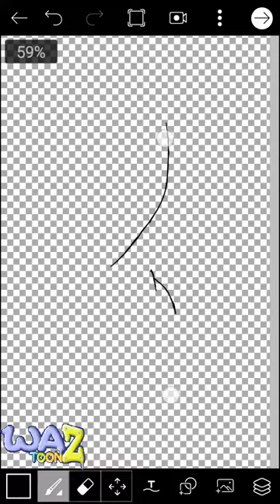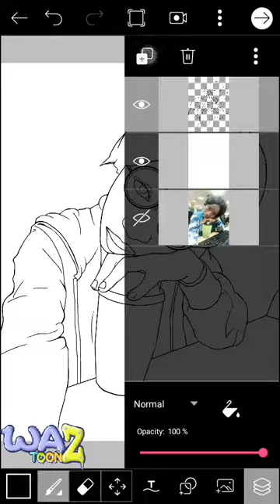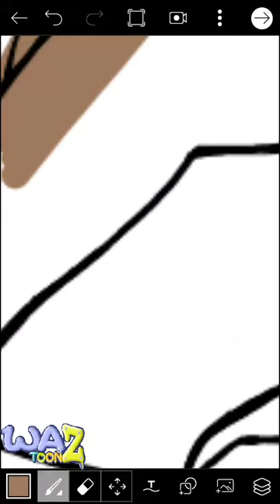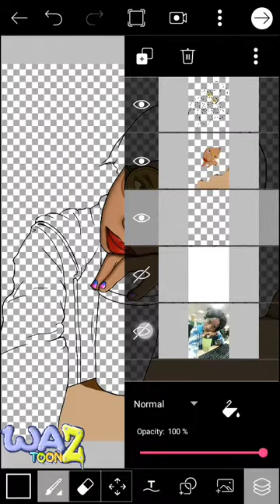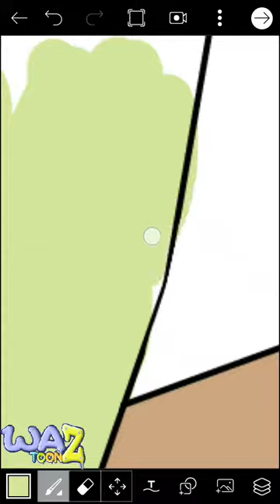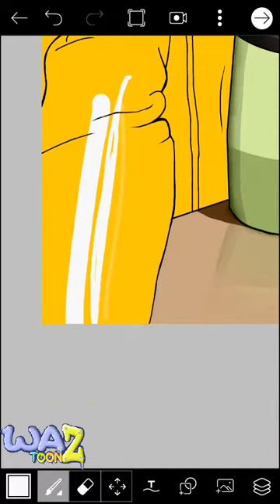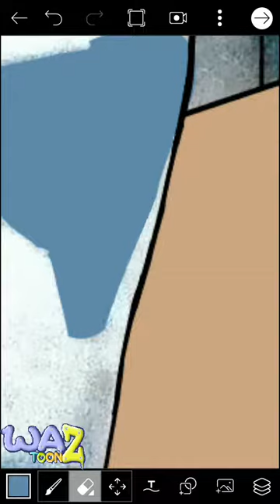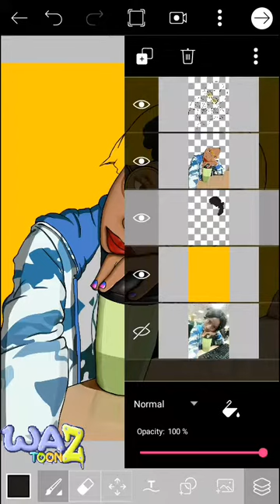WAZJOHNDAB: PicsArt draw tutorial.... how to draw a 2D photo in PicsArt photo studio